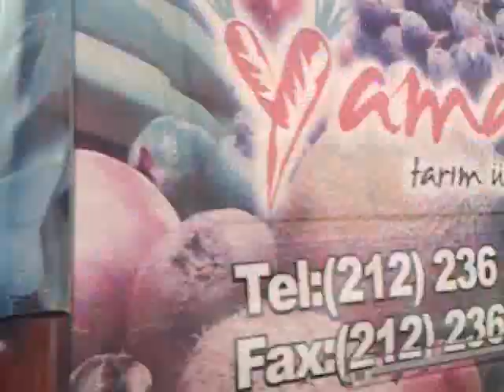YAYLACIK KAHVALTI SARAYI ORTAKÖY